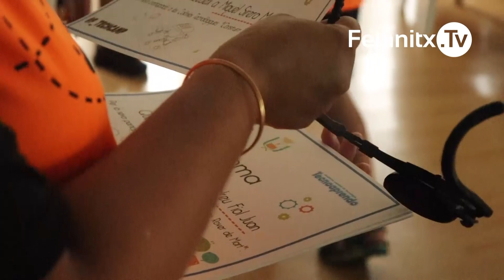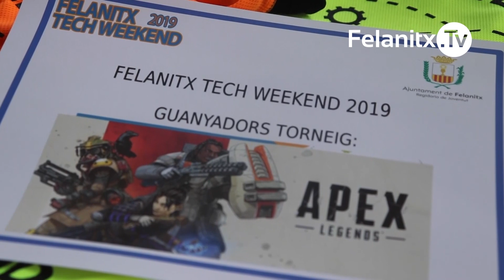LA 'FELANITX TECH WEEKEND'